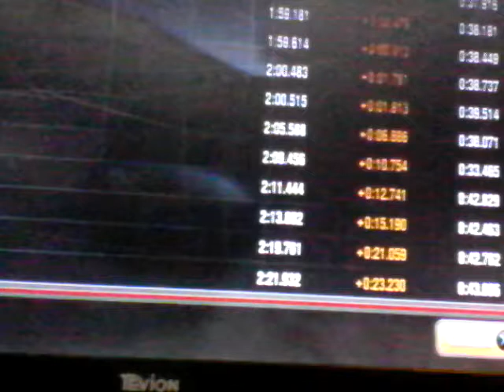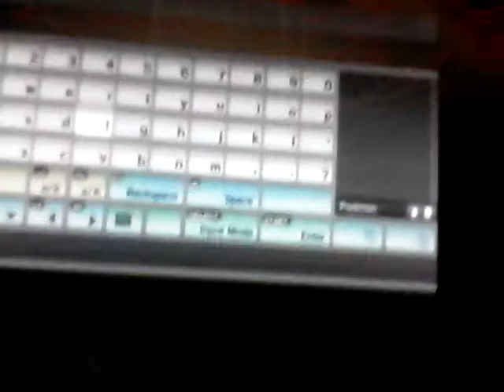Fastest of them all! Modination racers #2